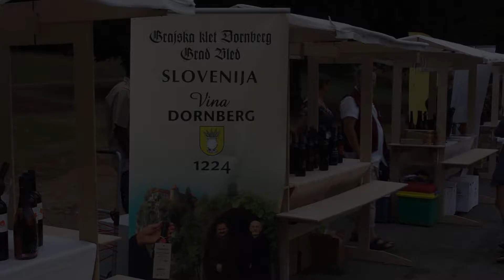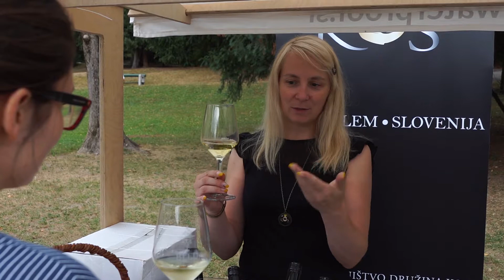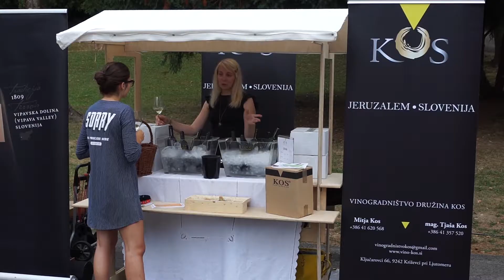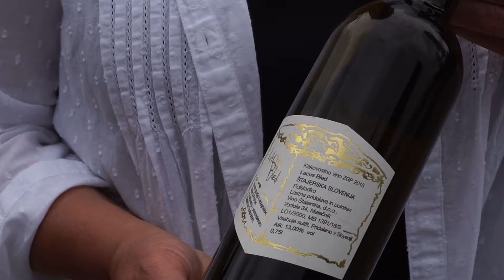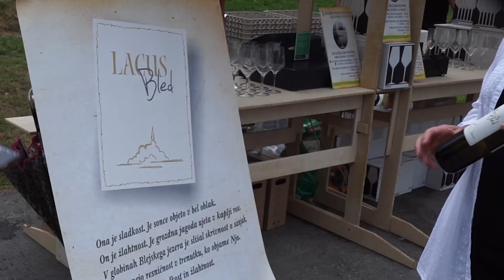Prvi blejski vinski festival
Od 10. do 12. avgusta je potekal Prvi blejski vinski festival, ki ga je skupaj s Turizmom Bled organiziral Aleš Bedič, Kovnica zgodb. Na festivalu se je predstavilo okoli dvajset srednje velikih vrhunskih vinarjev iz vseh slovenskih vinorodnih okolišev, od Goriških Brd, Primorske, Vipavske, Krasa, Dolenjske do Štajerske.

Novinarka: Rebeka Krašovec
Snemalec: Aleš Ravnik
Montaža: Anže Mulej